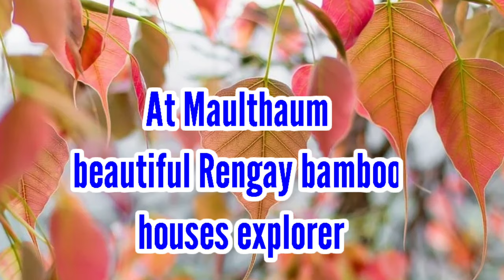Maulthum Village//Maulthum Village in Zawlnuam Mamit Mizoram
Maulthum Village//Maulthum Khua // Maulthum Village in Zawlnuam Mamit Mizoram

According to Census 2011 information the location code or village code of Mualthuam village is 271027. Mualthuam village is located in Zawlnuam subdivision of Mamit district in Mizoram, India. It is situated 50km away from Mamit, which is both district & sub-district headquarter of Mualthuam village.
Mualthuam has a total population of 646 peoples, out of which male population is 323 while female population is 323. Literacy rate of mualthuam village is 43.03% out of which 52.63% males and 33.44% females are literate. There are about 123 houses in mualthuam village. Pincode of mualthuam village locality is 796441.